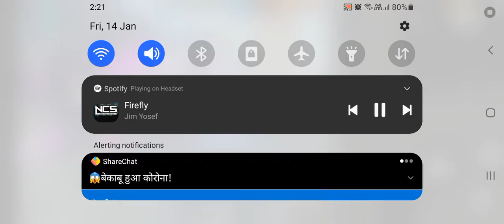GOD is back | OVERPOWER GAMEPLAY | GARENA FREE FIRE 🔥